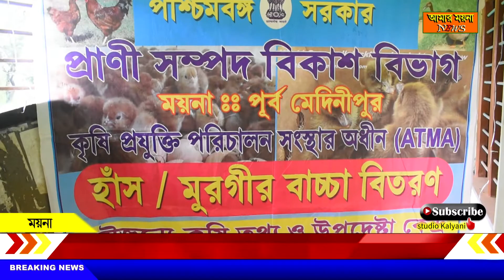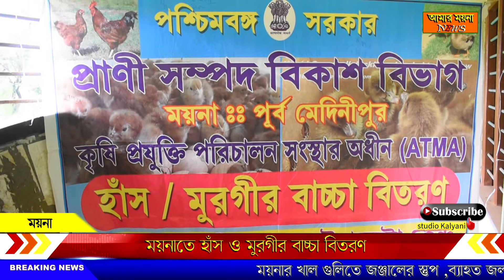ময়নাতে হাঁস ও মুরগির বাচ্চা বিতরণ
amar moyna news   studio kalyani   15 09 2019